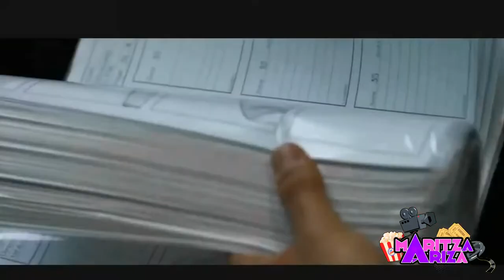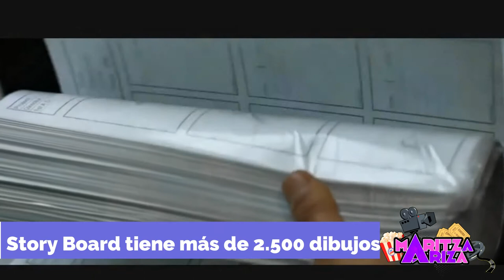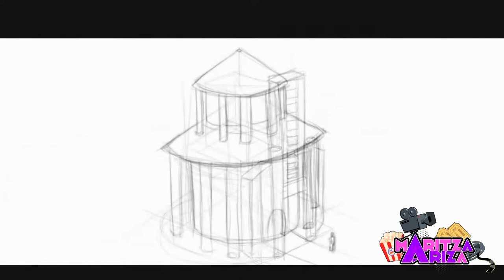TUNDAMA 😍 ¡Apoya el cine colombiano! película animada boyacense con lengua Muisca y PREMIADA 🌍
Muestra al héroe de esta cultura y hace un homenaje a la naturaleza, la familia y la libertad. Una historia basada en hechos reales de la colonia española, que muestra lo que es la conciencia histórica y la transformación social con acontecimientos memorables.

Una película increíble que rescata el lenguaje muisca, y la rescata porque se encuentra extinta desde el siglo 18, un jurgo de tiempo. Una apasionante historia que permite redescubrir una raza en medio de la adversidad y el choque de dos mundos durante el siglo 16, una narrativa que es para todo tipo de público.